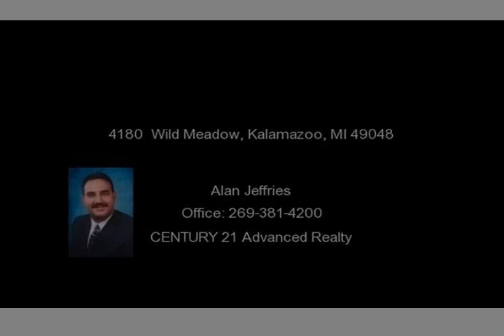4180 Wild Meadow, Kalamazoo, MI 49048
Build your new home when costs and rates are at an all time low! Superior construction quality for price-conscious homebuyerswhat we include as standard are optional for most builders. Our Meadowood Subdivision in Comstock offers a wide selection of lots with over 20+ custom home plans available. Our homes include lot price and offer many options, colors, and choices that you can customize and...